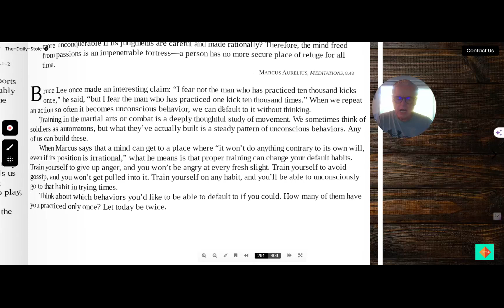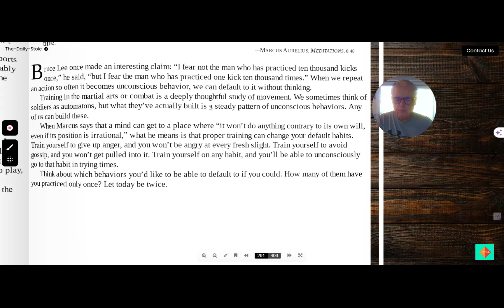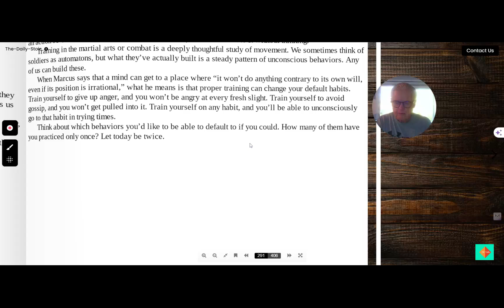Stoic Meditation For Sep 23rd-The Most Secure Fortress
Join me in today's Stoic meditation as we explore the concept of the most secure fortress.

Today's meditation focuses on the Stoic principle of ruling reason as the most secure fortress. A mind free from passions becomes unconquerable and powerful when acting in line with rational will. Marilus also discusses finding a lasting place of refuge, while Bruce Lee's perspective on fear and mastery offers valuable insights. Further, the importance of training to develop unconscious behaviors is emphasized, along with the impact of choosing default habits for tough times. Join the discussion as we reflect on these powerful concepts together.

I invite you to share your insights and reflections on ruling reason and the pursuit of a secure refuge. Let's engage in a meaningful conversation together.